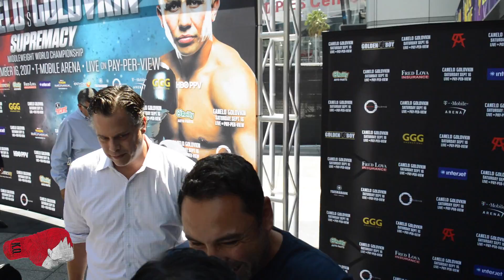"GOLOVKIN NO SABA A RETRAERSE! QUIERE LASTIMAR! CANELO TIENE MAS ESCUELA! OSCAR DE LA HOYA